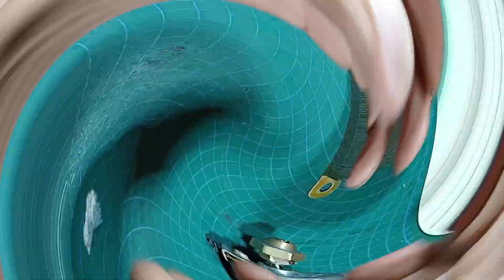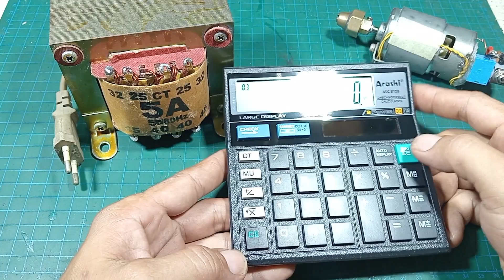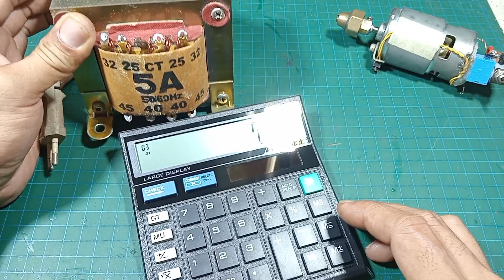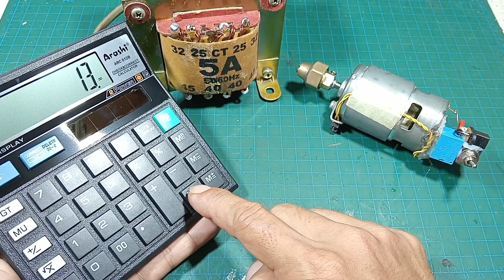power supplay untuk bor mini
cara membuat power supplay untuk mesin bor mini.
membuat adaptor atau power supplay untuk mesin gerinda mini ataupun mesin gerinda mini tidaklah sulit. karena untuk membuat sebuah power supplay hanya membutuhkan beberapa bahan saja.

bahan bahannya:
1 trafo step down 5-30 ampere
1 dioda kotak 10- 50 ampere
1 elco 50volt/4700 u,f

itulah beberapa bahan yang dibutuhk, untuk lebih jelasnya silahkan simak video tutorialnya sampai selesai.

semoga video ini berguna dan bermanfaat.